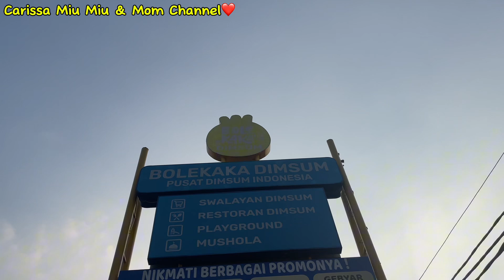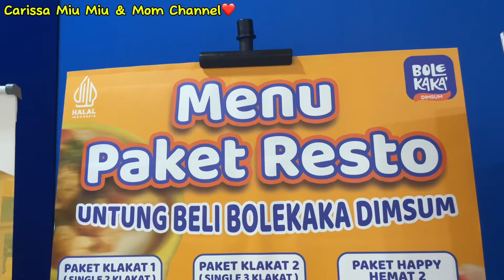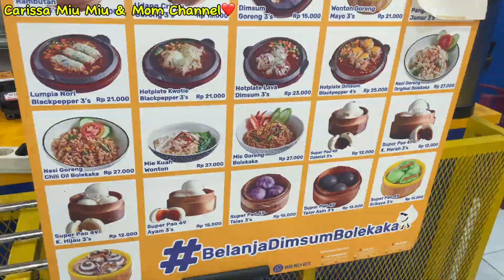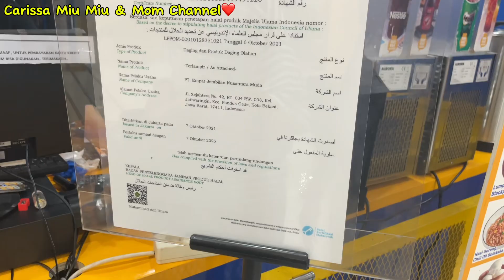Bolekaka Dimsum Bintaro, Pusat Dimsum Indonesia yang kids friendly